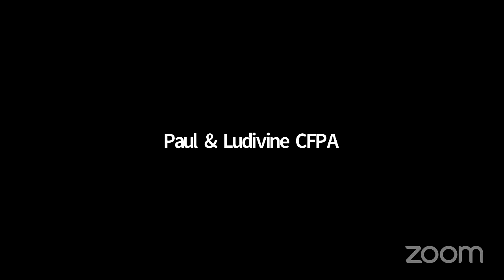Surprise Programme sapiens & libération des tensions pour les yeux - Intégration Motrice Primordiale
Confinement saison 2 épisode 20

🥳 SURPRISE Programme Sapiens 🥳
Paul nous propose d'explorer le corps ET l'esprit avec Frank Forencich 😍 Il vous dit tout dans cette vidéo !

Mais aussi aujourd'hui, comment libérer les tensions dans yeux et mobilisations primordiales évidemment !

Venez vous faire du bien et faire du bien à votre corps 😃

Vous avez été nombreux lors du premier confinement à nous suivre en direct et à nous dire combien cela vous avait fait du bien alors on a décidé de remettre ça 🤗

Chaque matin à 8h en direct sur YouTube, Paul allume sa camera, vous guide et répond à vous questions dans sa salle de pratique primordiale 🤩

Rejoignez-nous pour bouger, apprendre, échanger, s'amuser et profiter du confinement.
Nous utiliserons des mouvements issus de l'IMP, de l'Original Strength, du Brain Gym (toutes des pratiques dont je suis certifié) et du Systema (art martial russe).

Durée : entre 20 et 60 minutes (selon les matins).

Pour retrouver les actualités de cette deuxième saison du confinement, télécharger le super PDF pour créer votre routine ou retrouver les éléments du confinement numéro 1 cliquez-ici :

Paul Landon et Ludivine Baubry du Centre de Formation le Plaisir d’Apprendre (CFPA) et créateurs de l’Intégration Motrice Primordiale (IMP) .

Et puis si vous aimez et voulez en apprendre encore plus sur nous 🌿 :

Et si vous souhaitez en savoir plus sur l’IMP c’est par là👇🏻

Notre maison d'édition et nos Ressources Primordiales sont à retrouver sur le site👇🏻

🤸🏻‍♂️ Bonne pratique à tous ! 🤸🏻‍♂️